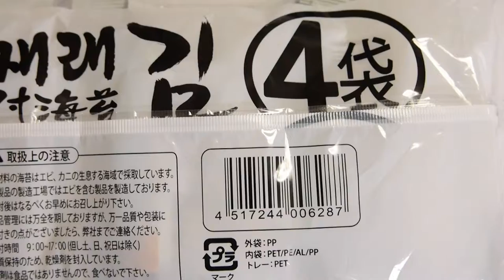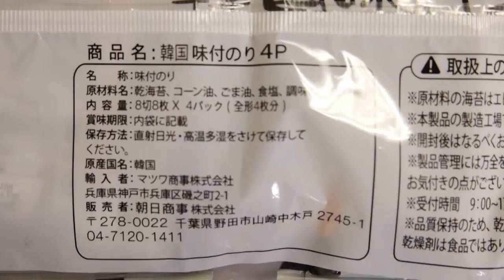Japanese food exports and imports,Ethiopia,Iran,Korea seasoned seaweed,South Korea, North Korea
Japanese food exports and imports,Ethiopia,Iran,Korea seasoned seaweed,South Korea, North Korea, Republic of Korea
japanese grocery store nj
japanese grocery store nyc
japanese grocery melbourne
japanese grocery sydney
japanese food wholesale singapore
tomoya japanese food trading pte ltd
japanese food supplier in qatar
japanese grocery australia
japanese food supplier singapore
japanese grocery store
japanese grocery online
sushi samba
sushi rice
sushi cat
sushi recipes
sushi tei
sushi shop
sushi rice recipe
sushi king
sushi cat 2
sushi samba
sushi rice
sushi cat
sushi recipes
sushi tei
sushi shop
sushi rice recipe
sushi king
sushi cat 2
sushi zushi
sushi diner san diego
sushi diner
sushi dictionary
sushi diet
sushi dishes
sushi dito davao
sushi mito
sushi dublin
sushi duke
sushi dubai
sushi penticton
sushi perth
sushi pensacola
sushi petaluma
sushi portland
sushi popper
sushi popo
sushi portland oregon
sushi axiom
sushi ai
sushi and pregnancy
sushi art
sushi azabu
sushi avenue
sushi all you can eat
sushi austin
sushi atlanta
sushi and sticks
sushi bar
sushi burrito